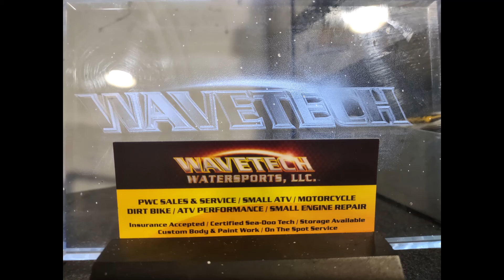SeaDoo 587-657-657X-720 Engine Tear Down, Leaking Oil Seals , Missing Part of a Piston Ring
A visual Break down of the SeaDoo 2 stroke rotary shaft engines of the late 80's through 2005